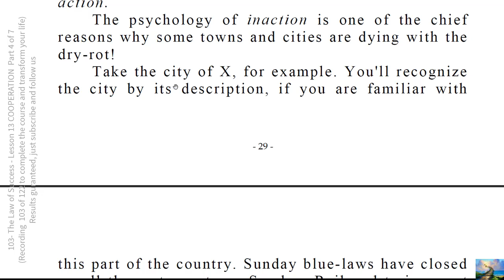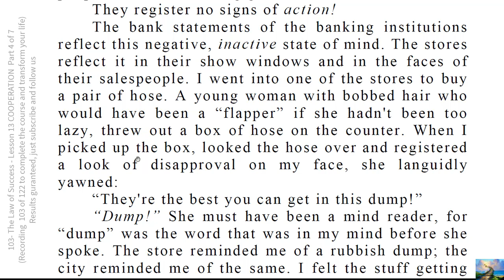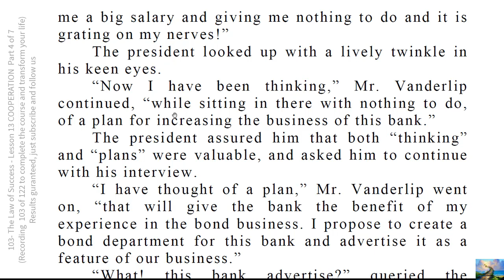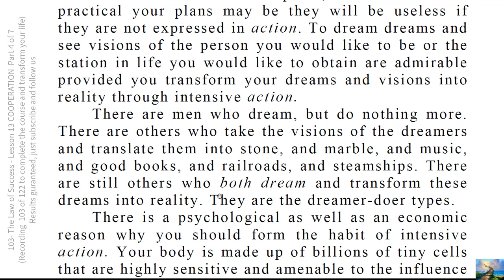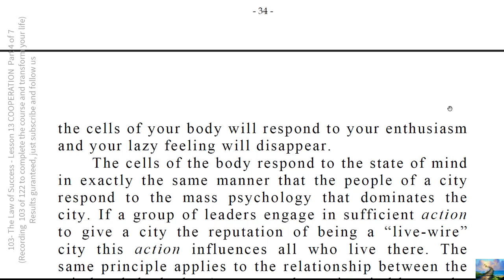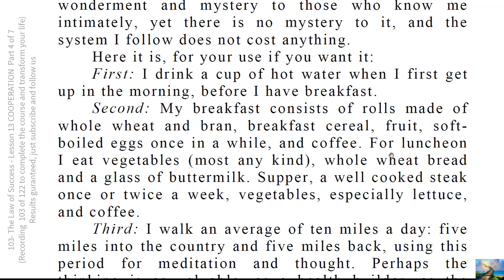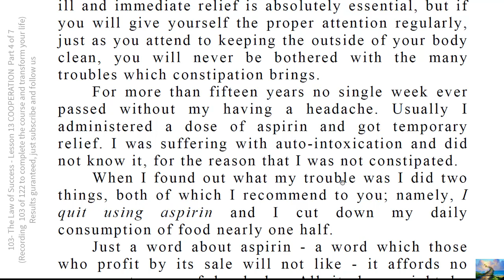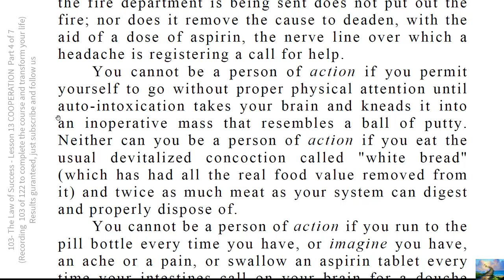103- The Law of Success Lesson 13 COOPERATION Part 4 of 7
Lack of action has caused them to slip backward until they got into a “rut,” where they will remain unless, through accident, they are forced out into the open road of struggle where unusual action will become necessary.